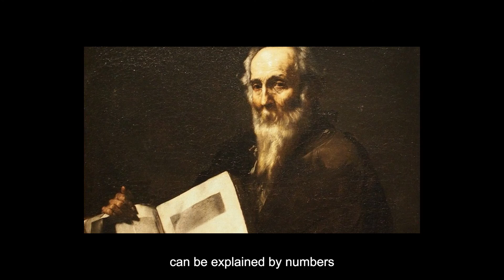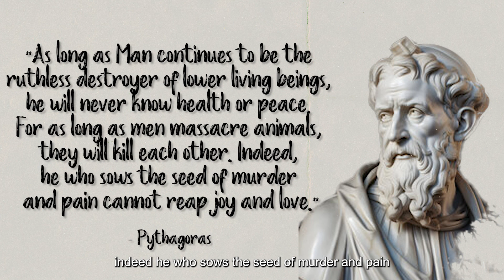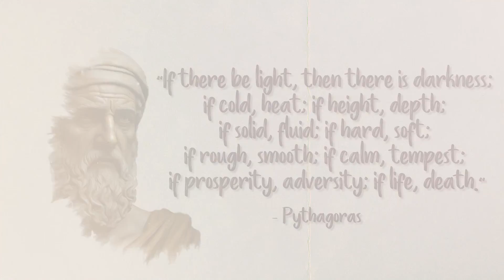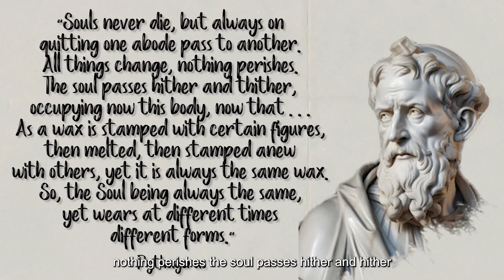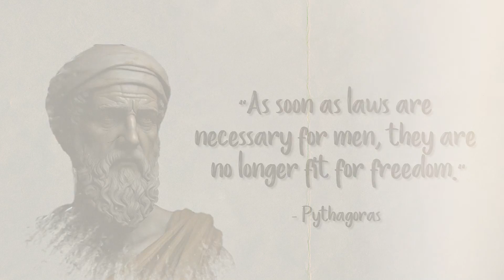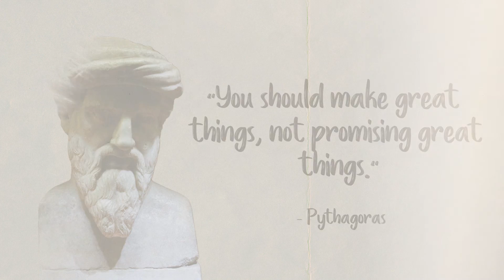The Philosophy Of Pythagoras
Hop in the DeLorean as we travel back to 570 BC to meet Pythagoras! A mathematician, philosopher, and rock star of his time. Discover the Pythagorean theorem's practical applications today and delve into Pythagoras' fascinating philosophy of numbers and reincarnation. Join us for an exciting adventure into ancient wisdom with modern relevance! See you in ancient Greece! 🏛️🔍